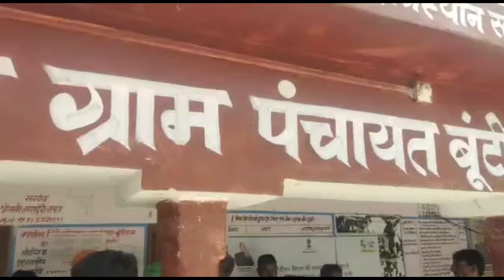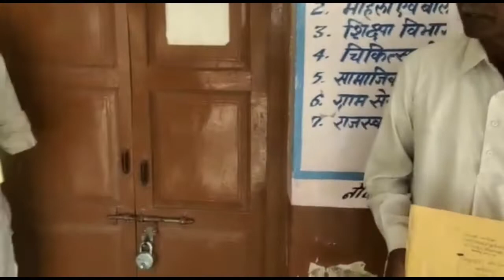बूटीवास ग्राम पंचायत में टेंडर प्रकिया को लेकर धांधली के लगे आरोप,टेंडर निरस्त की मांग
रायपुर पंचायत समिति की ग्राम पंचायत बूटीवास में टेंडर में धांधली के आरोप लगाए गए है। वही टेंडर में धांधली को लेकर टेंडर निरस्त करवाने की मांग को लेकर रायपुर उपखंड अधिकारी के नाम भी ज्ञापन लिखा गया। लिखे गए ज्ञापन में ठेकेदार गोविंदराम कुमावत,मिठूसिंह,महावीर सिंह राठौड़,अमरसिंह इत्यादि ठेकेदारों ने बताया कि ग्राम पंचायत में हार्ड कॉपी व डीडी जमा करवाने के लिए सुबह 9.30 बजे से एक बजे तक ग्राम पंचायत में मौजूद रहे । लेकिन सुबह 9.30 बजे से एक बजे तक ग्राम पंचायत में कोई नही आया। इस दौरान ग्राम विकास अधिकारी से भी सम्पर्क करने की कई बार कोशिश की गई । लेकिन मोबाइल बंद था। जिससे सम्पर्क नही हो पाया। वही रायपुर विकास अधिकारी का भी मोबाइल कवरेज क्षेत्र से बाहर आ रहा था। इस मामले को लेकर पाली जिला कलेक्टर व सीओ पाली को भी अवगत करवाया गया। टेंडर से वंचित रहे अन्य सभी ठेकेदारों ने टेंडर निरस्त करने व उचित कार्यवाही करने की मांग की ।